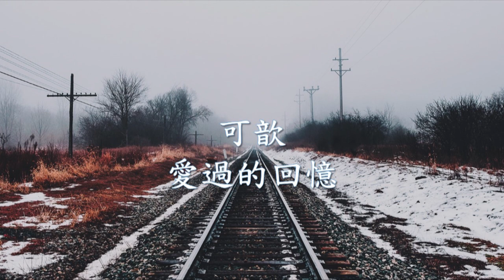可歆 - 愛過的回憶.mp4